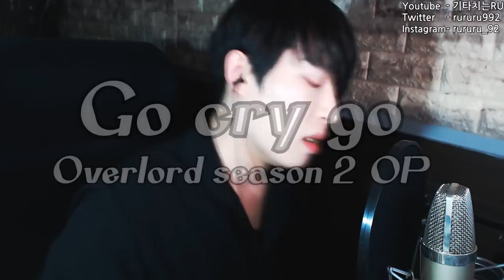Overlord Season 2 Opening 『OxT - GO CRY GO』 / オーバーロードⅡ OP II Cover by RU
구독하고 종눌러서 알림받는건 필수!
후원/좋아요/공유는 큰 힘이 됩니다!
기타레슨문의는 ruru92카카오톡 친구추가 후 연락주세요
Vocal / Mixed / Video : RU
Song : Overlord Season 2 Opening
       OxT - GO CRY GO

2018년의 다섯 번째 커버곡은 요즘 핫한 애니메이션 오버로드 2기의 오프닝곡 Go cry go입니다. 역시 오버로드 ost는 1기든 2기든 다 명곡! 몸이 들썩들썩거리는 기타리프가 완전 제 취향이어서 부르는동안 재밌었네요.

저도 트위터 계정을 만들어봤어요(@rururu992). sns를 잘 안하긴하는데 트위터는 소통공간으로 좀 사용해보려고 합니다. 영상도 가끔 올리니까 리트윗 많이해주시면 굳굳!
벌써 눈 깜짝할새에 3월이 얼마 안 남았군요. 학생분들은 새 학기에 재미난 추억 많이 만드시길 바래요. 겨울마지막 몸관리들 잘하시고 다음에 봐요~!!!~

커버곡 신청이나 음원다운로드는 제 공식 팬카페에서 하실 수 있습니다. 가입해주시고 활동 많이부탁드립니다~!~!

ps. 후반부에 앞머리 어디감?
ps2. 눈썹은 또 어디감?